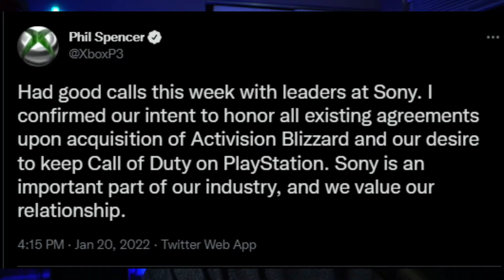Call of Duty to be a Xbox Exclusive? Microsoft buys Activision! Phil Spencer shares the answer.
Based on the tweet i think its safe to say that we shouldnt really worry about the possibility of Call of duty being a Xbox exclusive. In case you live under a rock a few days ago Microsoft bought out Activision for 70 Billion dollars. Im honestly hoping for changes when it comes to development in Call of duty. I want BETTER Development.. Not more time in between games. What do you think about all of this?